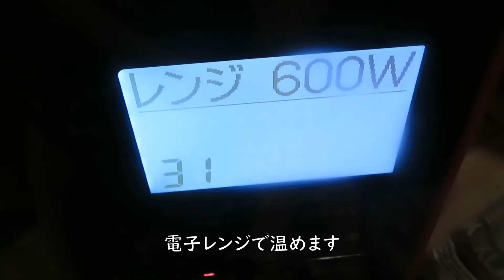【材料2つだけ】３人育児主婦がマシュマロをアイスクリームに変身させる【食感が変わる】＊材料は概要欄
大袋のマシュマロの残りをアイスしました。
いつものアイスクリームと食感も違っておもしろおいしい仕上がりでした！

‹材料›

マシュマロ：牛乳＝１：２

コストコ購入品紹介はコチラ

米油が気になる方はコチラ

オニザキのつきごまが気になる方はコチラ

このチャンネルポップコーン動画がハンナＴＶ様に紹介いただきました。ありがとうございます！！
このチャンネルがよむふむブログ様に紹介いただきました。ありがとうございます！！